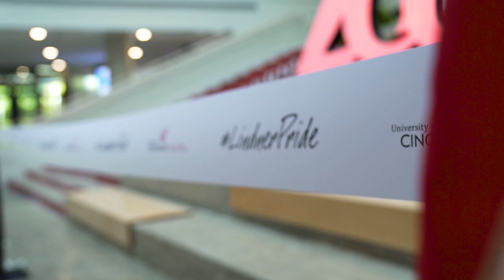Lindner College of Business Grand Opening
On September 19, 2019, the University of Cincinnati celebrated the grand opening of the new Carl H. Lindner Hall, the new $120 million home of the Lindner College of Business. The 225,000-square-foot facility is one of the most ambitious construction projects ever undertaken by the university, and promises to firmly position Lindner among the best business schools in the nation.